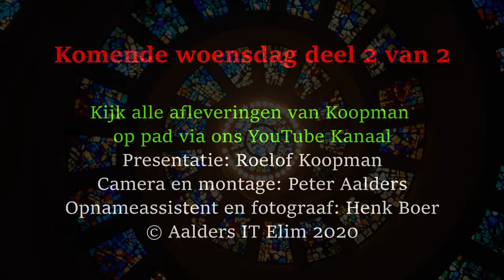Brand van Rijn SGP Hoogeveen een bevlogen politicus